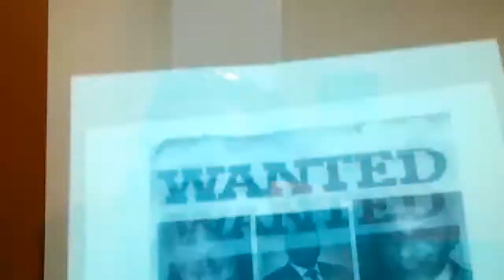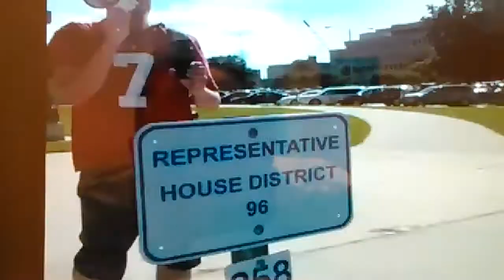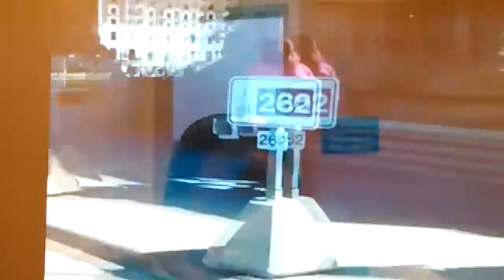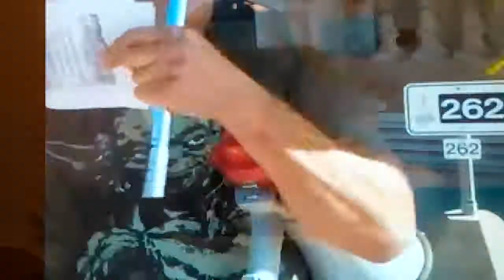DAVE PAGEL ASSAULTS PROTESTOR... KLINT KESTO LIKE A HO